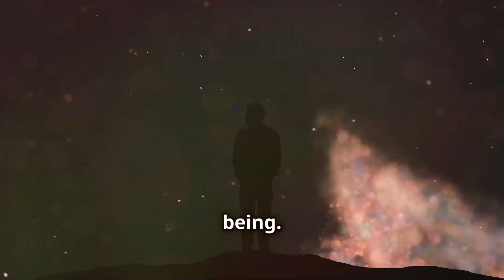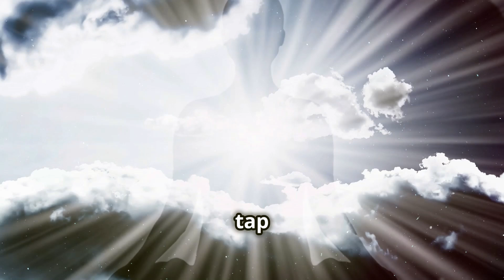Joe Dispenza: Unlock the Zero Point Field | Quantum Field Manifestation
Dive into the fascinating world of the zero point field—a quantum vacuum teeming with infinite potential!

Explore how scientists are grappling to understand this mysterious field and the profound implications it has on our grasp of reality. Learn how tapping into the zero point field can unlock personal potential and manifest dreams, revealing a sea of quantum possibilities where energy and matter dance to create our physical world. Discover how our identification with bodies, thoughts, and emotions creates an illusion of separation from the unified field, and realize our true connection to this boundless energy. Discover the transformative power of meditation, shifting brainwave states, and its scientifically backed benefits for physical and mental well-being.